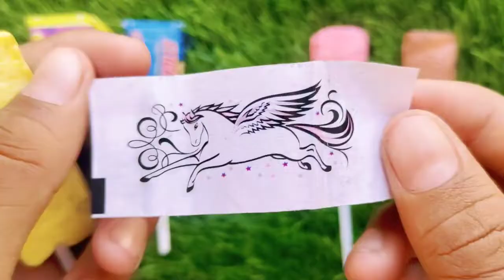Lollipops Unpacking ASMR 🍭 Chupa Chups Big Babol, Alpenliebe Lollipop, Watermelon Lollipop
Some Lot's Of Lollipops and Candies
Some Lots Of Lollipop
Some Lots Of Candies
Some Lots Of Chocolate
Lots Of Chocolatea
Bright ASMR
Candies And Lollipop
Candy Shop
ASMR Candies
Candies ASMR
Candy Video
ASMR MUKBANG
MUKBANG ASMR
MUKBANG
Oddly Satisfying Video
Satisfying Video
Yummy Lollipop
Magic Lollipop
Yummy Lollipop Candy
Rainbows Lollipop ASMR
Rainbows Lollipop
Lollipop Candy
Candy Lollipop
ASMR Lollipop
Lollipop Video
Lollipops Unpacking ASMR
Chupa Chups
Big Babol
Alpenliebe Lollipop
Watermelon Lollipop
Lollipop Unpacking
Unpacking Lollipop